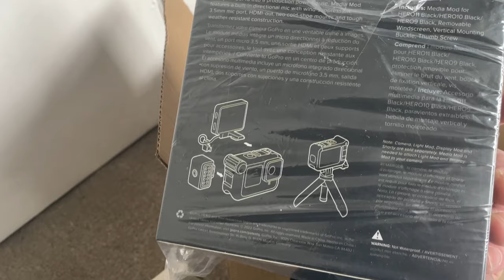New & Better Camera & Audio Equipment for the Channel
In this video I go through the new go pro 11 I purchased with the microphone attachment and give some examples of how it is going to help me take the channel to the next level, from not only a filming perspective but also an editing and work flow point of view.

If you want to follow me on other social media channels you can do so here